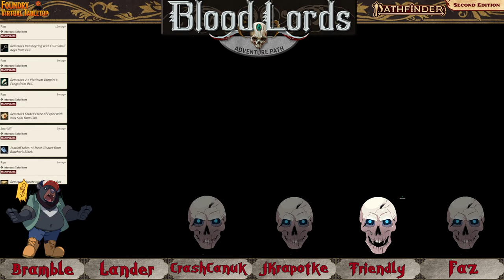Blood Lords Session 1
Title card designed by Makio Kuta.